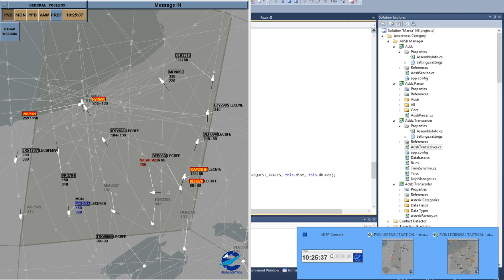ERAINT Step A MQ-9 LERS to LERS Sector View